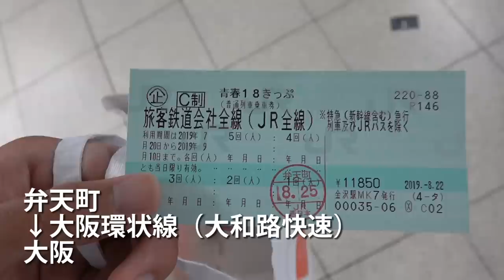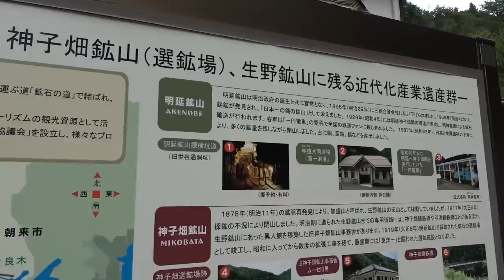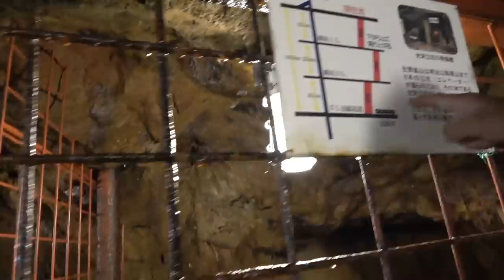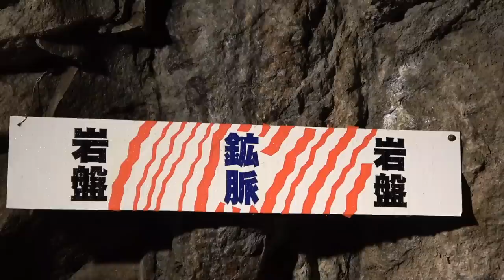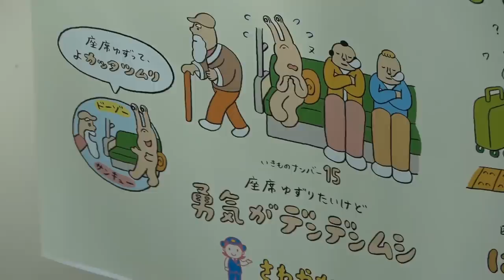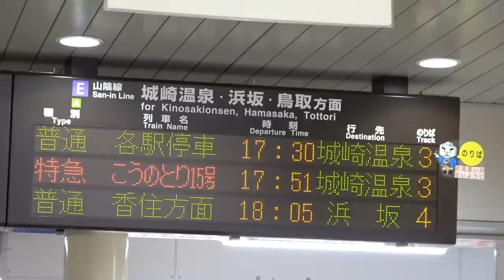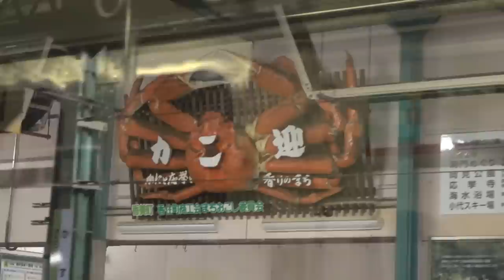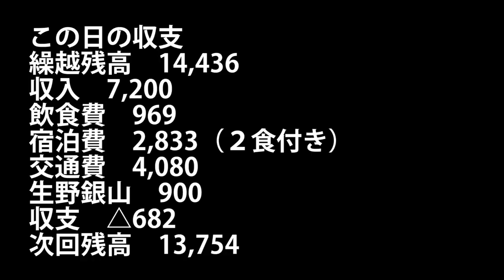(26)【第１７日】生野銀山を見て鳥取へ 銀山ボーイズも登場 《夏休み日本一周の旅 朝潮橋駅→鳥取駅》8/25-101│Ikuno Silver Mine